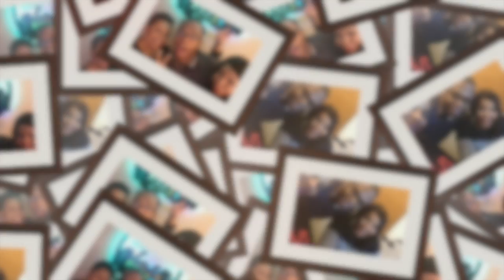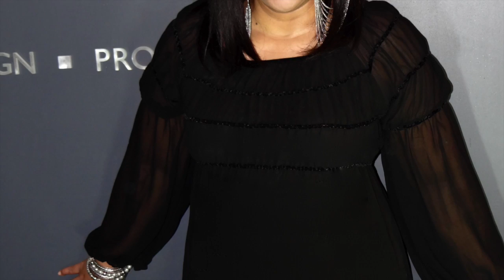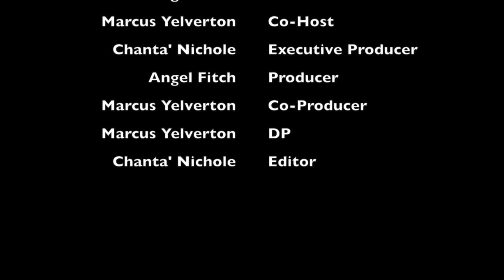The Chanta' Nichole Show Ep 1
This video is about The Chanta' Nichole Show we have an in studio guest The man to help you plan, and that's no lie it's Ron the Finance Guy.